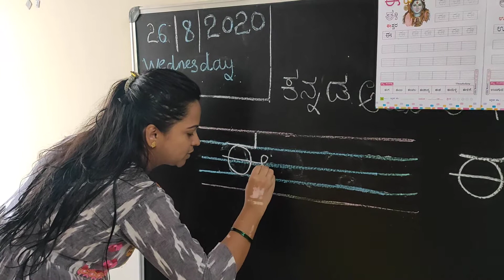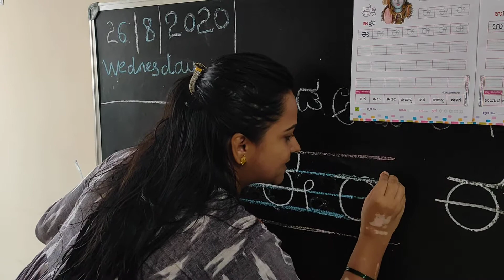Kannada 4th letter